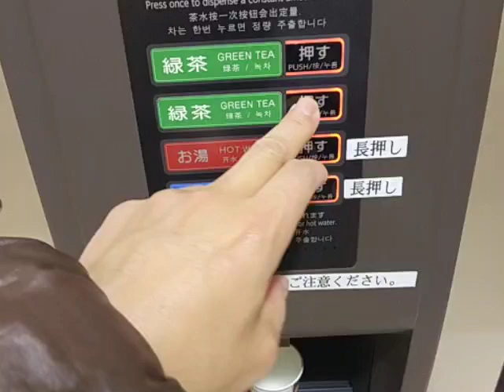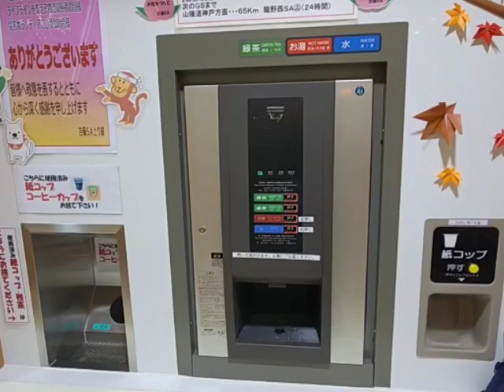高速道路‼️無料お茶自販機‼️😅